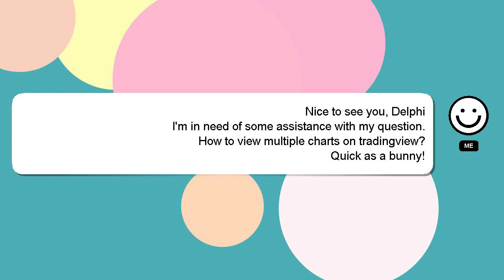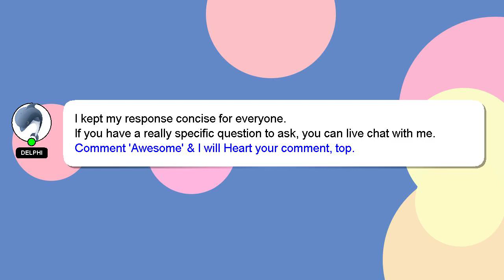How to view multiple charts on tradingview?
An introduction to myself in a few words, Hello there, my name is Delphi. I can help you find the answers you are looking for. - How to view multiple charts on tradingview?

Your answer will be acknowledged and appreciated, and I will 'heart' it as a sign of gratitude.

*2 What we are experimenting :*